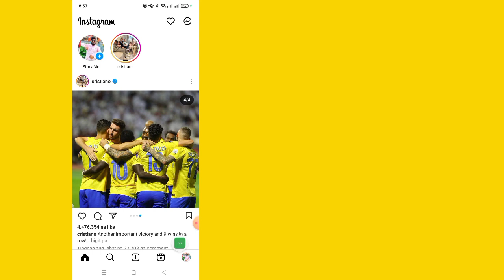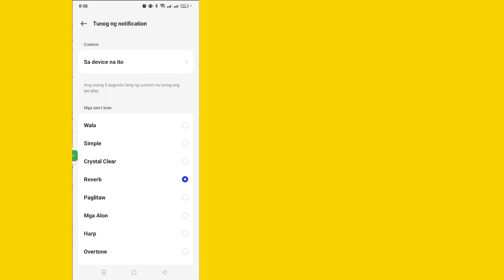Paano Baguhin ang Tunog ng Mga Notification ng Instagram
Paano Baguhin ang Tunog ng Mga Notification sa Instagram (2023) Baguhin ang Tunog ng Notification sa Instagram

 Ngayon ay ipapakita ko sa iyo kung Paano Baguhin ang Tunog ng Mga Notification sa Instagram

  Panoorin ang video na ito para malaman kung Paano Baguhin ang Tunog ng Mga Notification sa Instagram

Salamat sa panonood ng